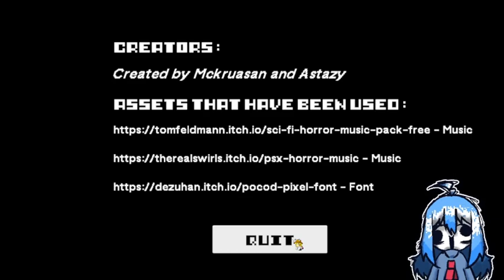IS IT AN HALLUCINATION ??? | A Missing Salesman | Indie Horror Game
Spoiler alert !!!
in the end of the game, i may sound stupid but i get the story after i rewatching the recording
the tall figure is actually really us, the name's Bob
in the end, Bob unalive himself and he seems to regret it
well, that's all ig ( i know it's so obvious but yk, i'm stupid :P )